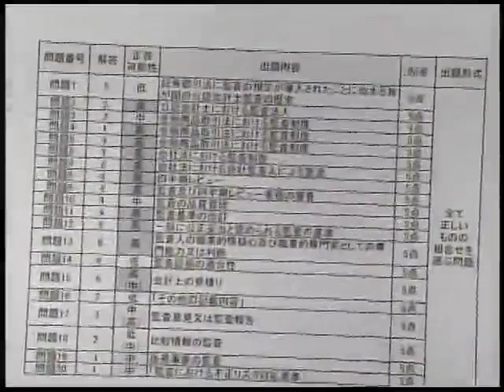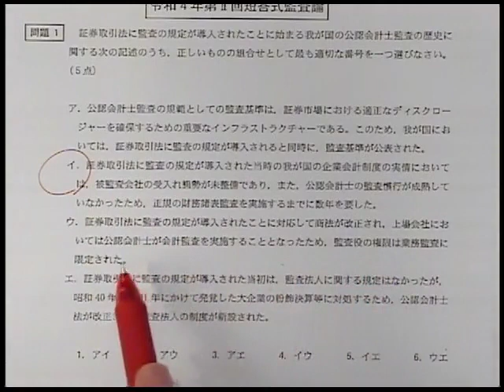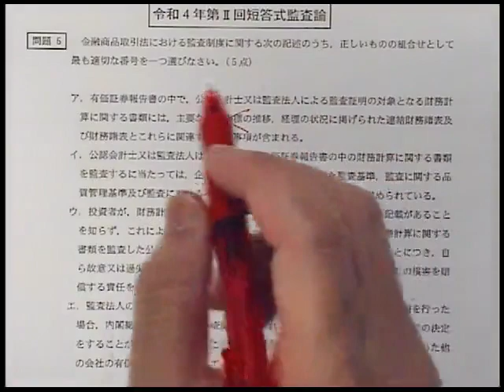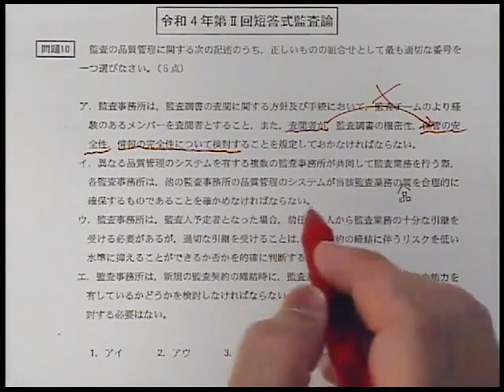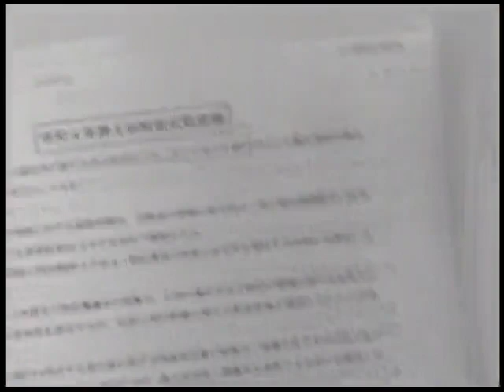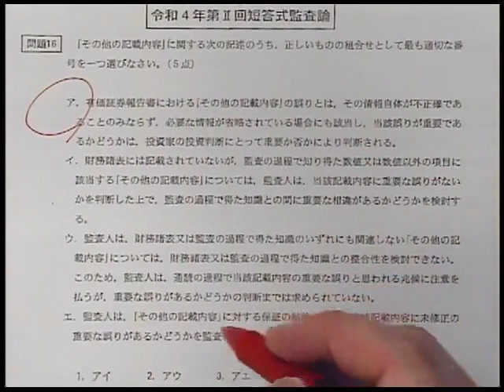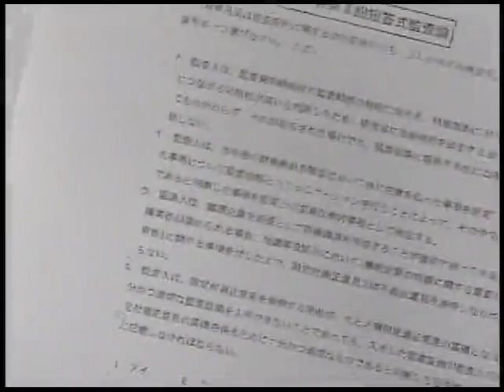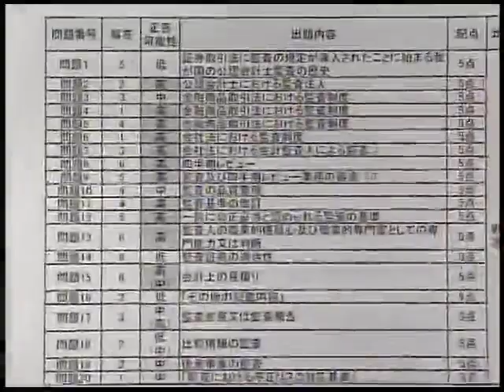【LEC会計士】令和４年 第Ⅱ回 短答式試験 解説動画＆合格ボーダー‹監査論›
2022年5月実施 公認会計士 短答式試験 監査論 解答解説